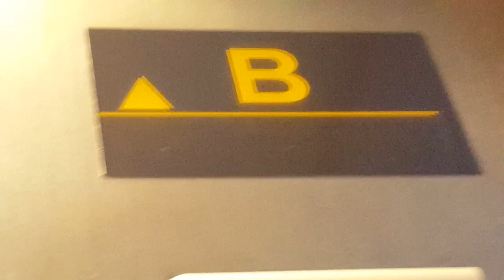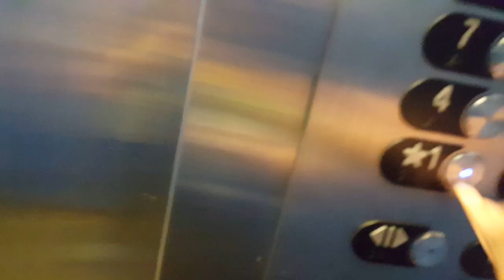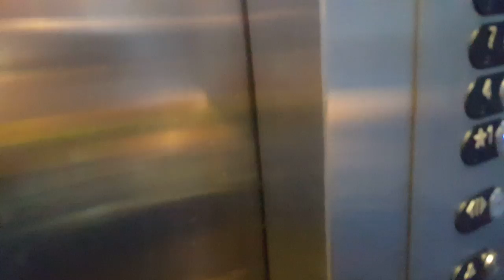Otis elevator at the plasa office